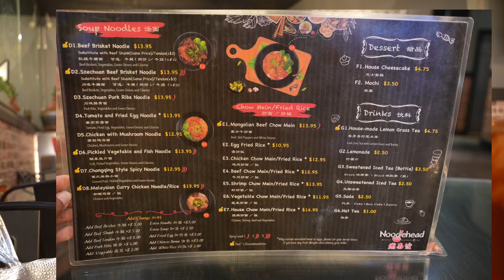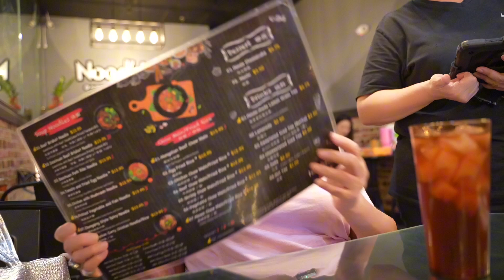Noodlehead Asian Resturant...Great Find!!